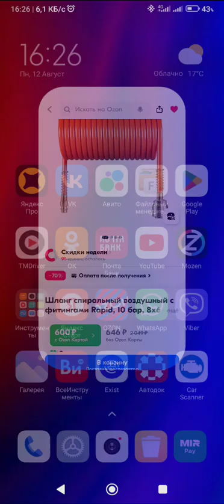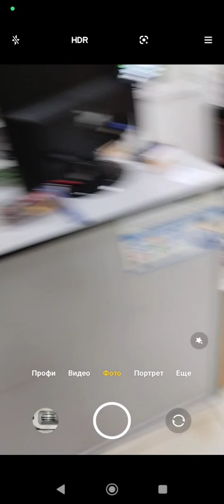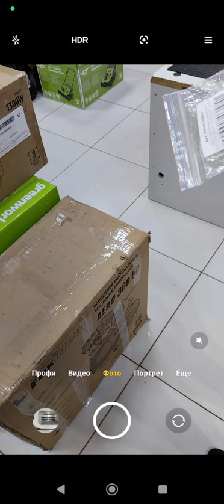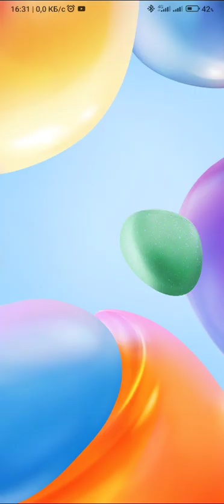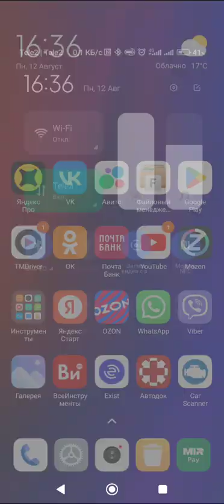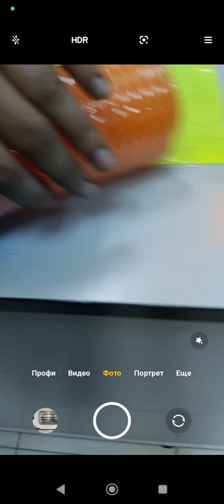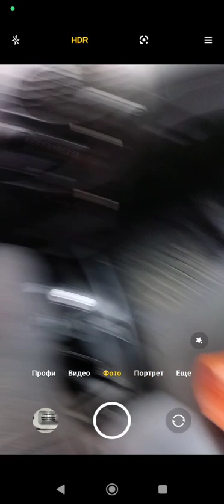Компрессор ВИХРЬ КМП-24/230АМ / Купил шланг по наличию + шайбы сцепления /